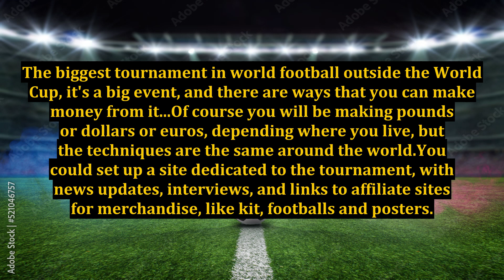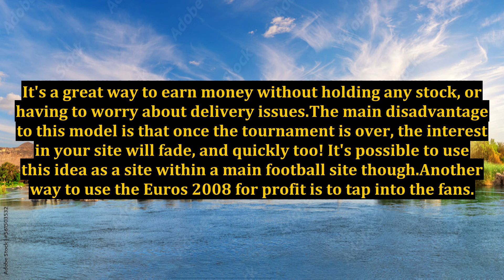Make Euros From Euro 2008!